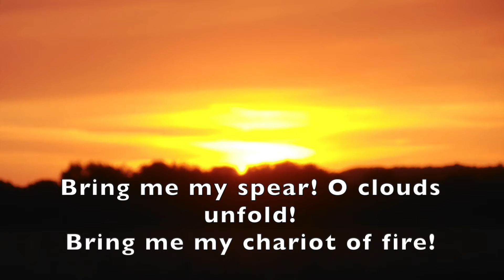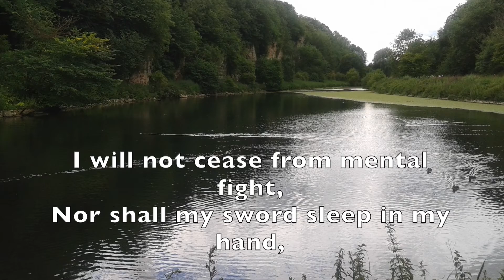Jerusalem hymn lyrics only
This hymn was played at my parents funeral and will be played at my wife's, as well as my own.
This and Amazing grace must be two of the most emotive hymns ever written.